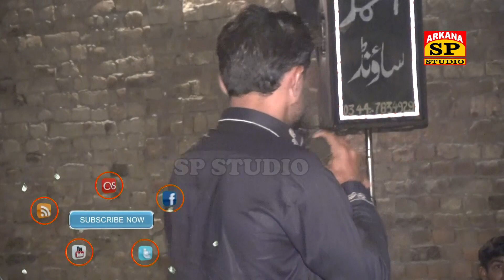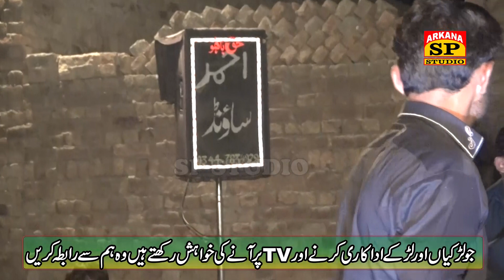Pathraan Dy Dildar new sariki Song 2022 | Shahid Ali Sheikh | New Punjabi Dhol Geet 2022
Welcome YouTube Chanel  :::SP STUDIO:::
SP STUDIO Islamic & SP STUDIO has well equipped, in-house, quality voice recording Studio, a Production house for shooting dramas, Telefilms, songs and live shows and an ultra-modern, soundproof facility for indoor live audio and video shootings. With its excellent infrastructure, state of the art equipment, dedicated team of experts

Album/Song Name   :
Singer                          :
Video Editor                : Sajid Waseer
Director & Producer  : Malik Sajid Waseer
Copyrights                  : Sp Studio

Note: All Copyrights Reserved by SP Studio

New Dhol Geet
Sp Studio
ایس پی سٹوڈیو